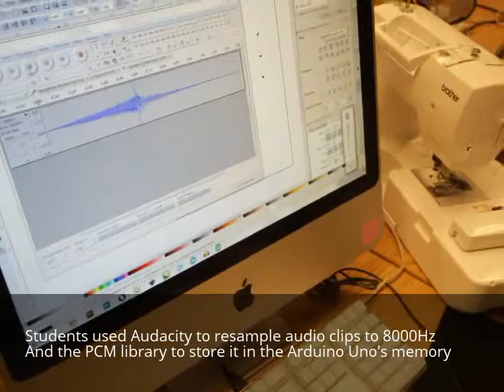Interactive Embroidery at CUCFabLab Summer Camp